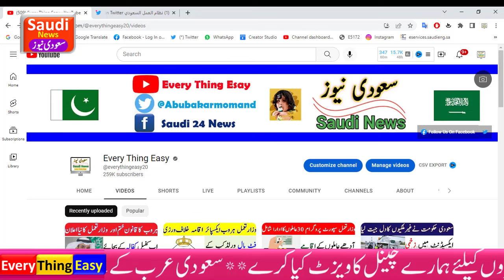Traffic Red light crossing fines in saudi | hajj permit 2024 | PIA Discount offer for saudi